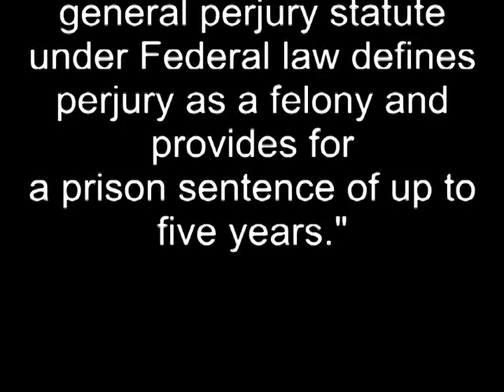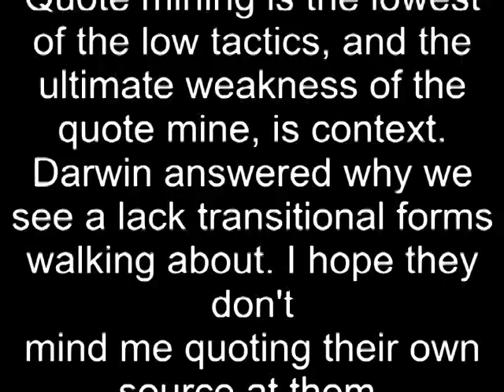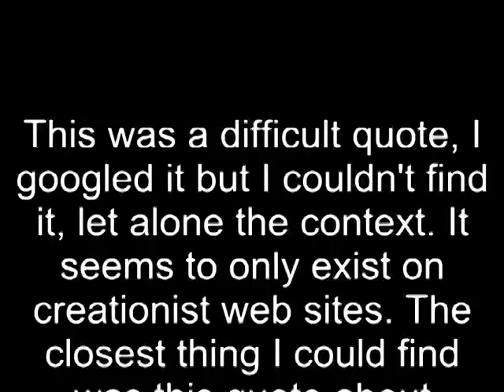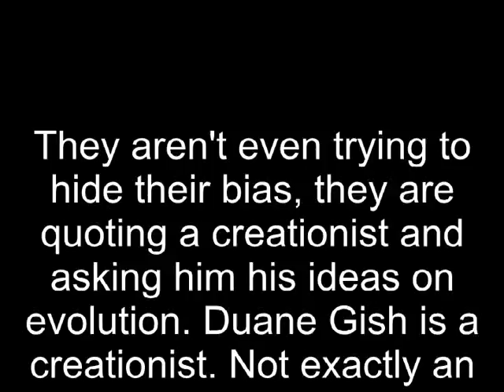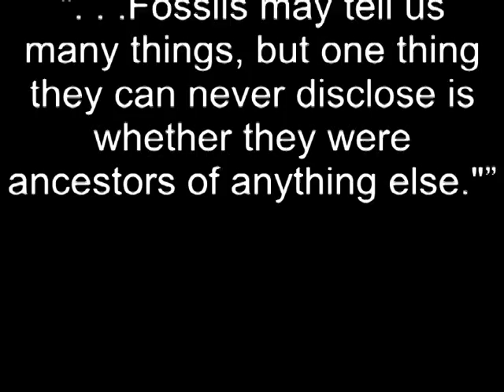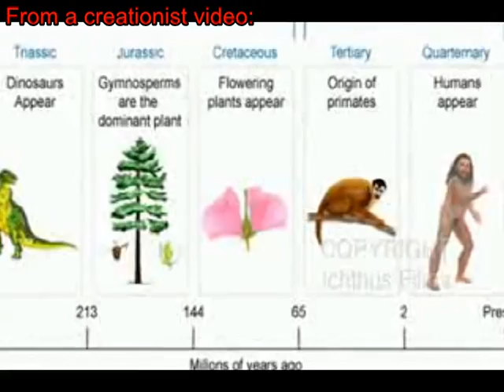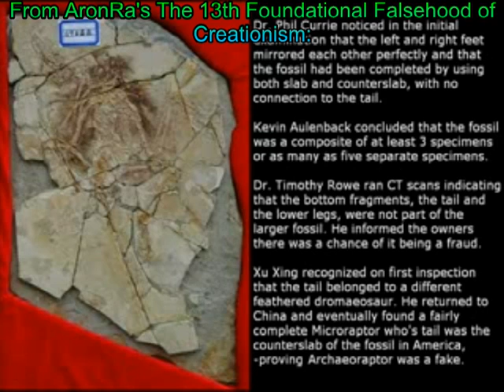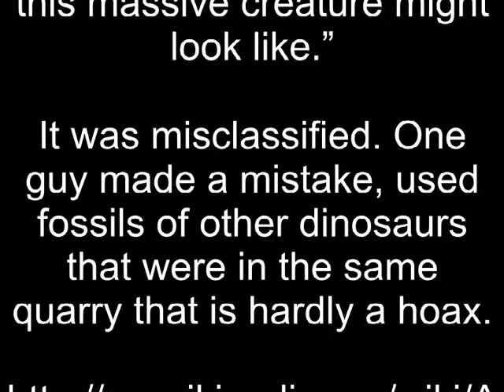Response to PROVEN LIES DECEIT FRAUD The Dilemma of Modern Evolution part 1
These videos are a response toPROVEN LIES - DECEIT - FRAUD - The Dilemma of Modern Evolution on the ppsimmons channel. I though I would change things up a bit and use some of AronRa's videos rather then just telling you to go watch them. The video I made the response to was lengthy and that is why the response is in three parts. I will keep making these video because I hate seeing science slandered and distorted, and I especially hate when it is done to fit some religious agenda.